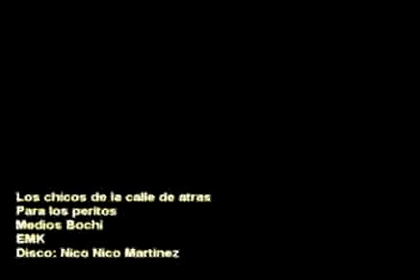Los chicos de la calle de atrás